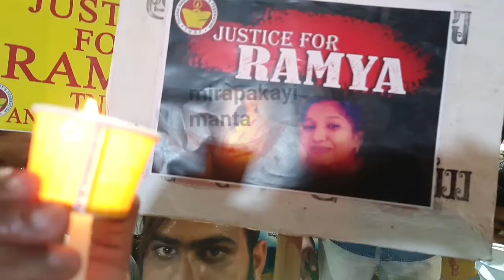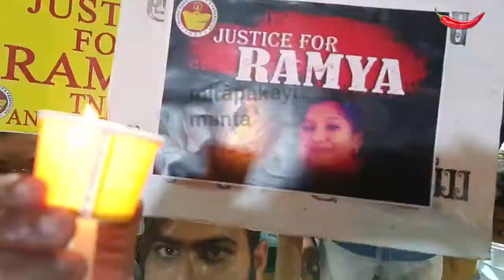రమ్య హత్య గానూ టిఎన్ఎస్ఎఫ్ నిరసన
రమ్య హత్య గాను టిఎన్ఎస్ఎఫ్ ఆధ్వర్యంలో అంబేద్కర్ బొమ్మ వద్ద నిరసన